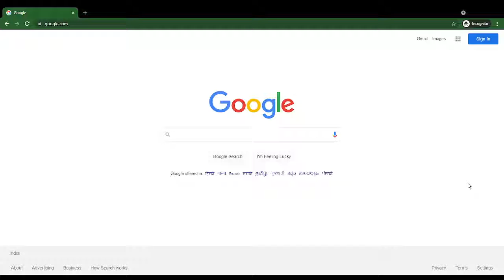UGC NET Free Mock Tests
Here UGC NET aspirant will find 3 Free Mock Tests containing Total 30 Questions for practice purpose.

Thanks

Dr. Rizwan
M.Com, M.A., B.Ed., CTET, UGC NET/JRF/SRF (In Multiple Disciplines), Ph.D.
Author and Translator of More than 30 Books
Member of Various National & International Professional Associations
Blogger